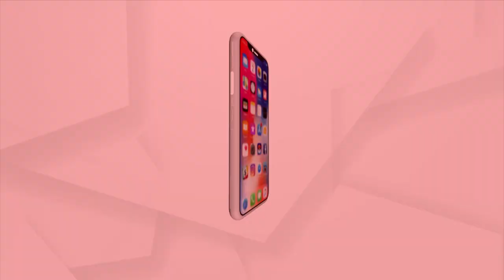Rok Thok | Leaders Should Dedicate Their Duty To Their Soil, Not Party: Pradyumna Satpathy